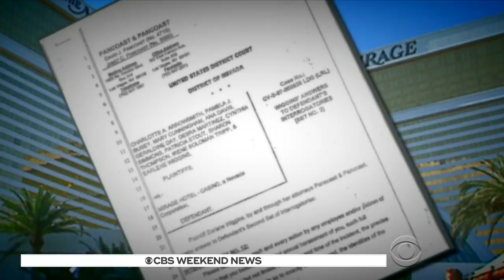Wynn resigns as RNC fundraising chairman amid sexual harassment allegations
Sexual misconduct allegations against casino titan Steve Wynn shook the Las Vegas strip Friday. The fallout was felt in Washington too as Wynn resigned as the RNC's fundraising chairman. Carter Evans reports.